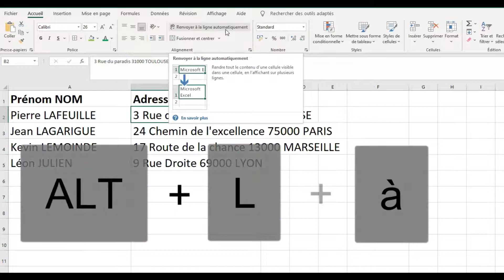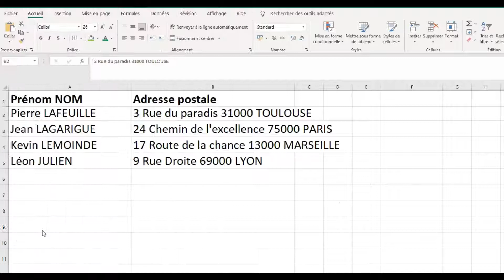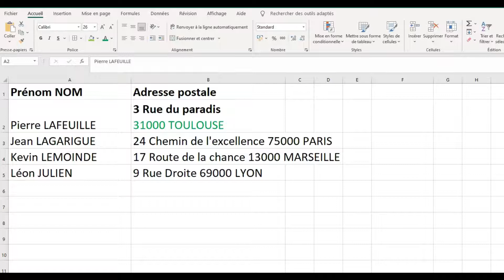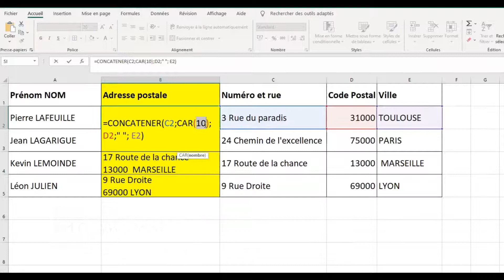Insérer RETOUR à la LIGNE dans une cellule Excel : 3 méthodes ⚡️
📰 Comment insérer un retour à la ligne ou saut de ligne dans une cellule Excel ?
Ou comment avoir plusieurs lignes dans une cellule ?
Pour améliorer votre fichier Excel, vous souhaitez revenir à la ligne ou ajouter ENTREE à l'intérieur même d'une cellule Excel. Insérer une ligne par une formule excel peut s'avérer nécessaire mais impossible...
Car quand vous tapez entrée, Excel valide le contenu de la cellule mais ne rajoute pas de ligne supplémentaire ...
Alors comment ajouter un retour à la ligne dans une cellule ?

Excel prévoit plusieurs méthodes pour avoir plusieurs lignes dans une cellule.

Je détaille les méthodes  selon 3 niveaux avec leurs avantages et leurs limites:
    - méthode 1 pour débutant : simple en 1 clic
    -méthode 2 pour  intermédiaire grâce à un raccourci clavier ALT+Entrée
    - méthode 3 pour niveau expert avec une formule pour automatiser cette opération grâce à une formule simple mais peu connue.

La 3ème méthode  utilise une formule méconnue qui fera de vous un PRO d'EXCEL !
Elle vous permettra de présenter vos données de manière lisible, sans dépasser. Cette formule est peu connue et permet d'automatiser cette action. Sans cette formule, vous perdrez sans doute des heures à le faire manuellement.  Toute la puissance d'Excel réside justement dans la connaissance des formules et la pertinence d'utiliser la bonne formule à bon escient.
Je partage toutes ces astuces pour vous aider à maîtriser Excel et gagner en productivité. Vous aurez ainsi la possibilité de vous rappeler de vos souvenirs de cours sur Excel, ou  d'apprendre Excel de zéro.

00:00 : Introduction
00:26 : Méthode 1 pour revenir à la ligne
01:31 : Méthode 2 retour à la ligne grâce à un raccourci clavier
02:33 : Méthode 3 : plusieurs lignes par une formule Excel inconnue
03:31 : D'autres astuces excel

🙄 Qui suis-je  ?
Ingénieur en informatique depuis plus de 15 ans. Mais aussi un mari et papa de 2 enfants à Toulouse. Entre 2 couches, je prépare mes vidéos !

Recherches associées :
Insérer retour à la ligne formule Excel
Insérer retour à la ligne cellule Excel
Entrée dans une cellule